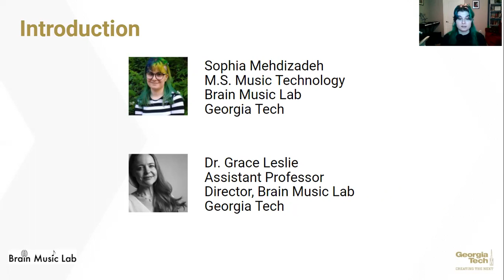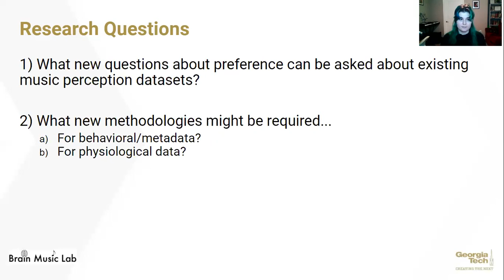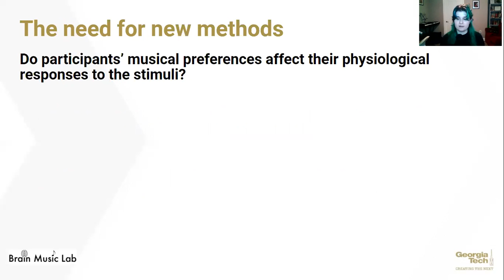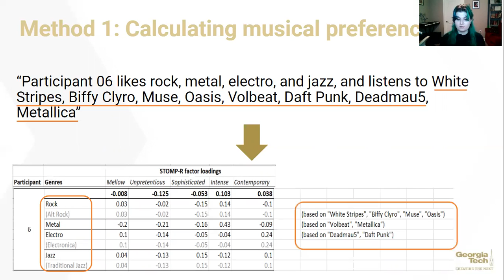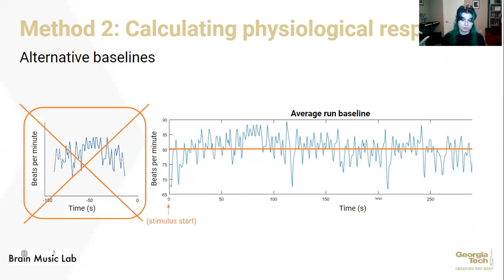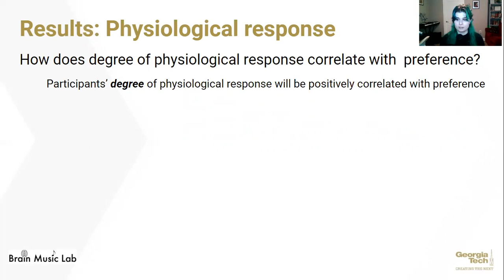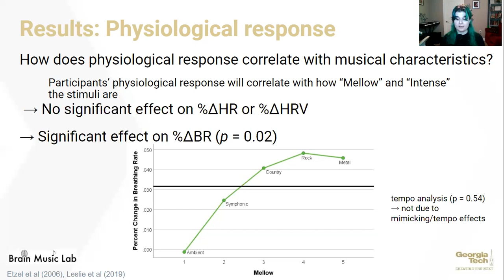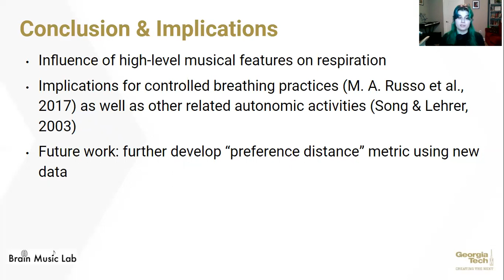ICMPC 2021: Novel Methodologies for Secondary Analyses of Physiological and Musical Preference Data